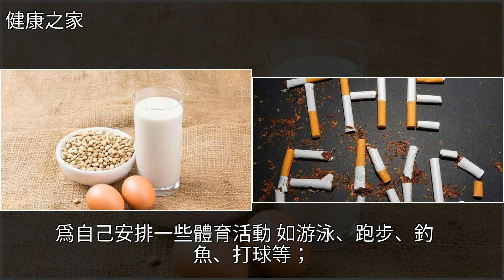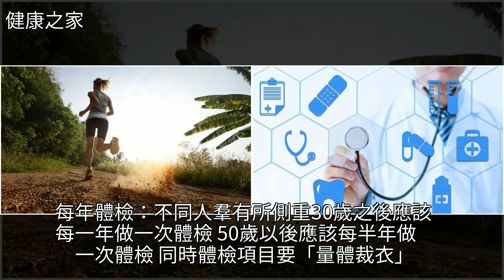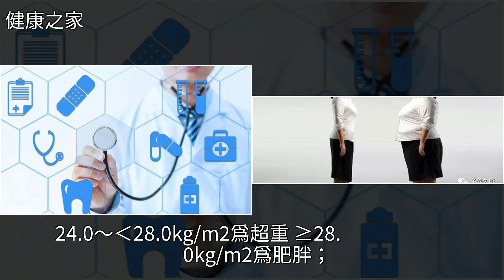記住這7點，一年不生病！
記住這7點，一年不生病！癌症,心理健康,體檢,睡眠,肺癌記住這7點，一年不生病！癌症 心理健康 體檢 睡眠 肺癌